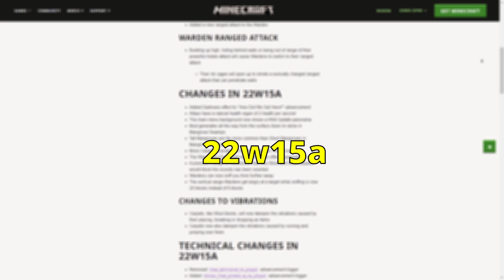Warden ကြီးနဲ့အတူ ကျွန်တော်ပြန်လာပြီ! | 1.19 Snapshot 22w15a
ကျွန်တော့ရဲ့videoကိုကြိုက်တယ်ဆိုရင် VPN နဲ့ US location လေးပြောင်းပြီကြည့်ပေးကြပါ